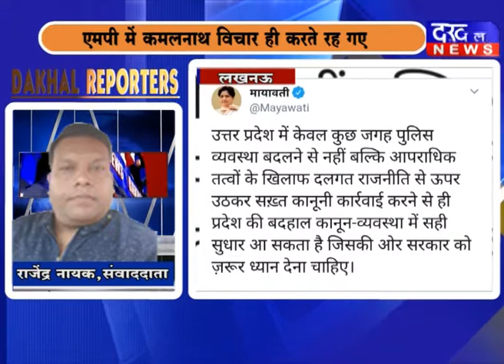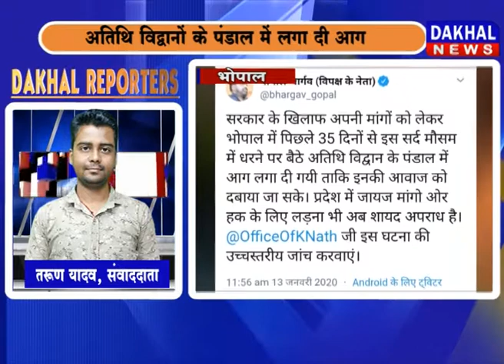13 January Dakhal Reporter DAKHAL NEWS//